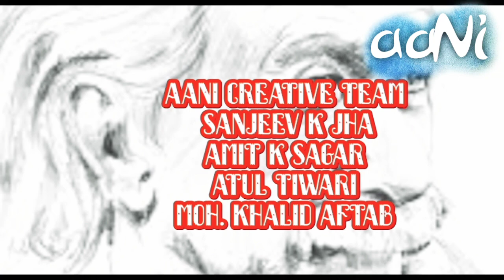इंस्पेक्टर मातादीन चांद पर | अतुल की कहानियां : दसवीं कड़ी | Inspector Matadeen Chand Par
Atul Ki Kahaniyan : 10 th episode

Inspector Matadeen Chand Par :
Written by famous satirist Late Shri
Hari Shankar Parsai.

Atul Ki Kahaniyan : Atul Tiwari 's
Weekly Show On aaNi's Youtube Channel
By aaNi Creative Team.

अतुल की कहानियां : दसवां एपिसोड
'इंस्पेक्टर मातादीन चांद पर'
प्रसिद्ध व्यंग्यकार श्री हरिशंकर परसाई का व्यंग्य

Hari Shankar Parsai